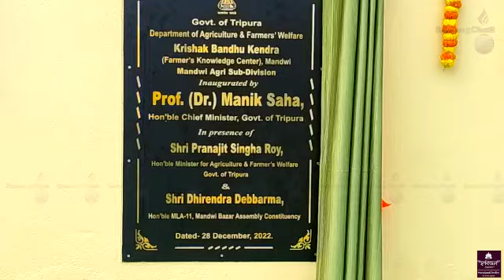MANDWI O FARMER KNOWLEDGE CENTRE TEI 1000 MT RICE GODAWN PHIYOGWI RWKHA CM